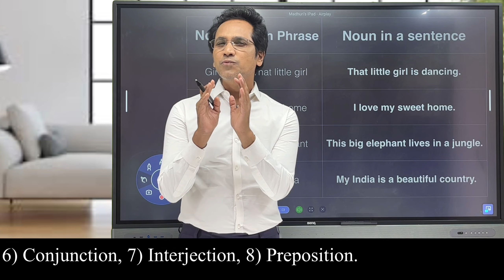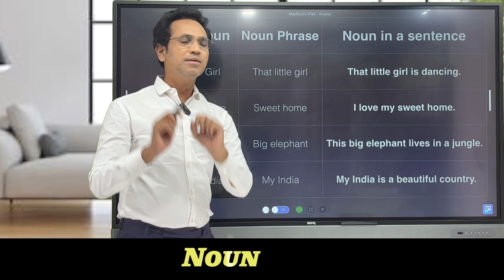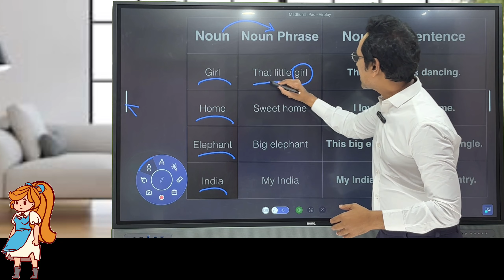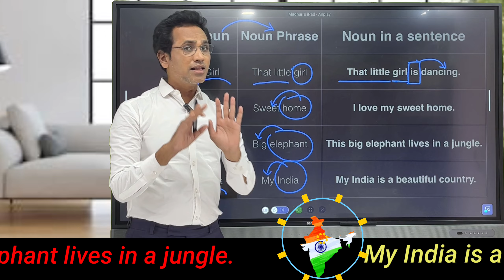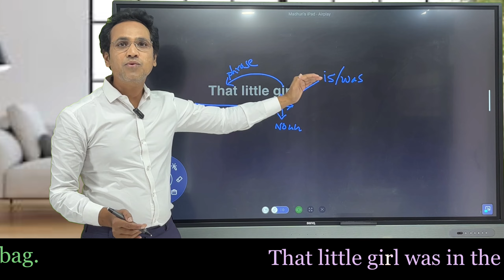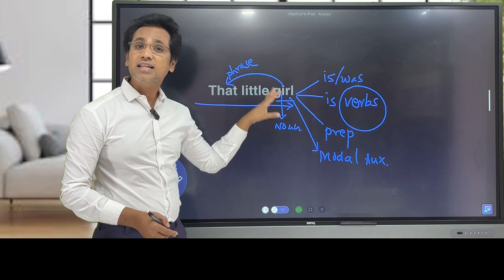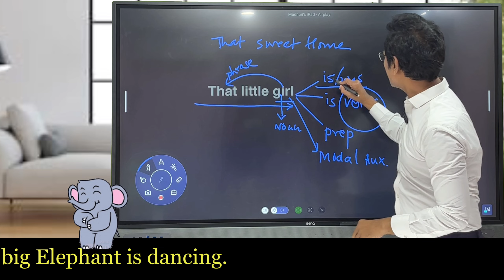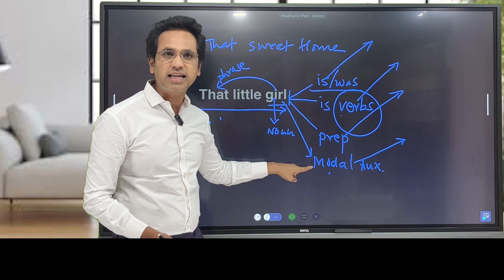Noun in sentences ।। Noun phrases ।। Learn English ।। parts of speech ।।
english englishlearnig This Channel is for all age group, particularly for the non-native english language learners. English grammar is taught with the help of labguage games and activiies. practical purpose of english is specifically paid attention in order to make langugae learning easy and interesting. along with this on this channel psychological facts, diseases,truths and remedies are discussed. Bollywood cinema is taken as atool to make learning of different subjct funny and interesting. the historical nad mythological fact are discussed for the students and also for hte learners of any age. srudy connecti is the motive of the channel. through language, the channel believes that any subject can easily be learnt with great happiness . Langauge learning is giventhe utmost importance not only for understanding the prescribed syllabus of the schools and the universities, but also for establishing communication between peoples through langauge and communication theories.